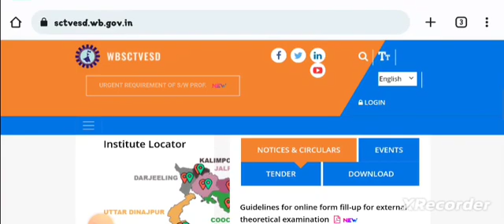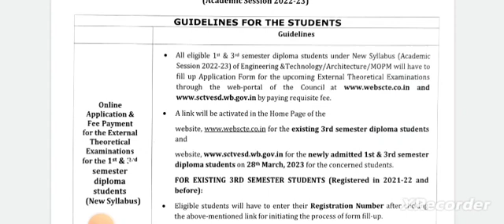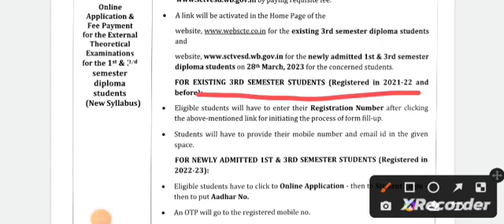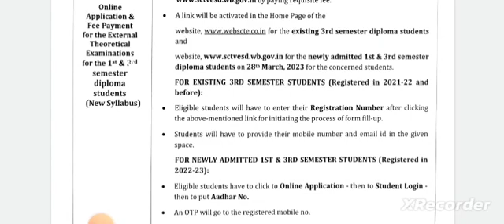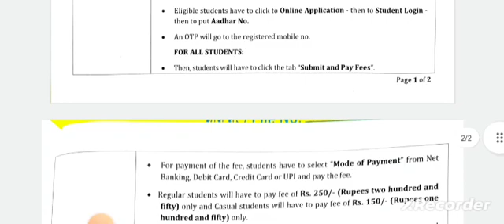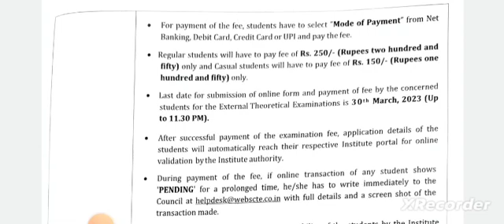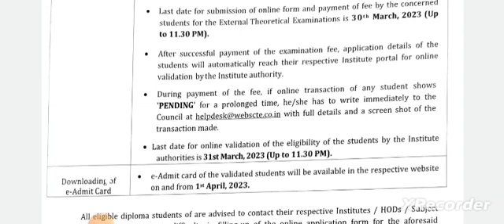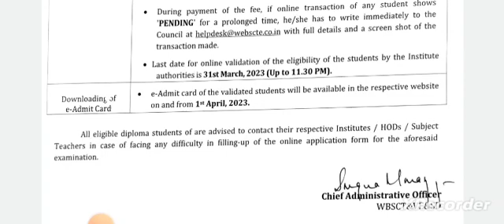New Notice | Diploma 1st/3rd Sem | Exam Form Fill Up, Payment, Admit Card | WBSCTE | WBSCTVESD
Group 1:-(Full)

Qualification Details:-
LBS(Land Building Surveyor)
ITI (SURVEYOR)